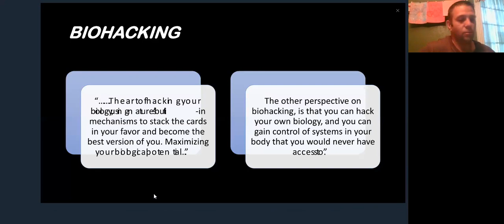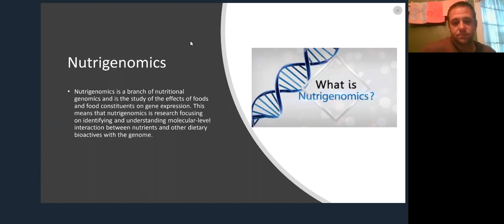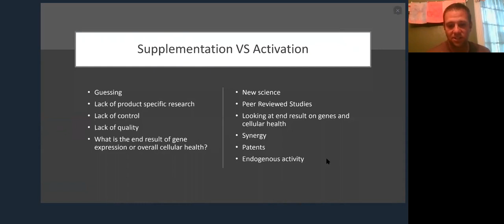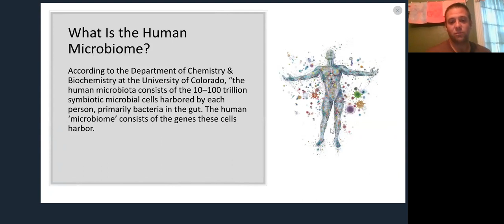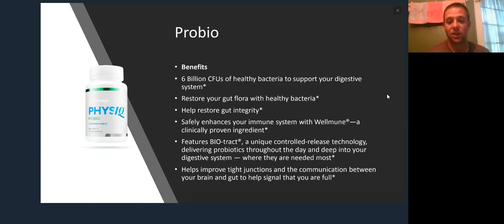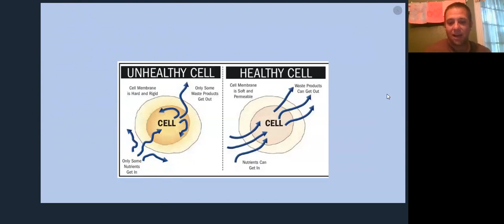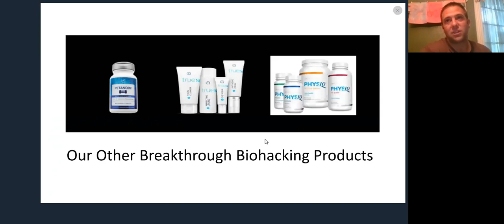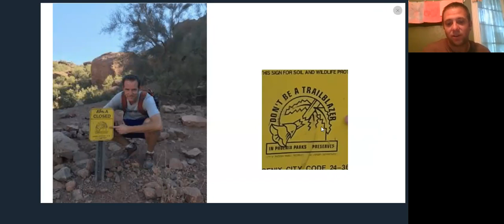Thursday Product Call w:Chris6 14 18